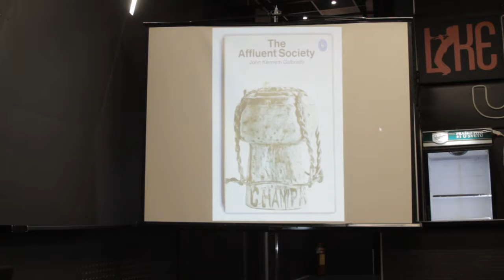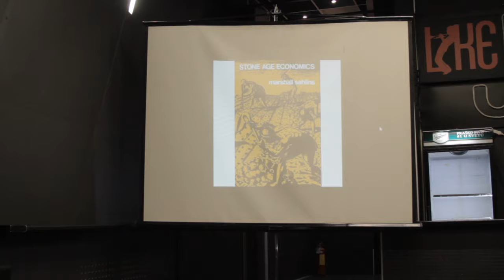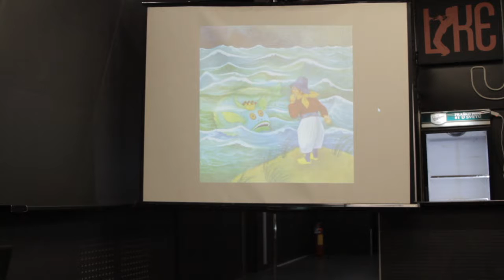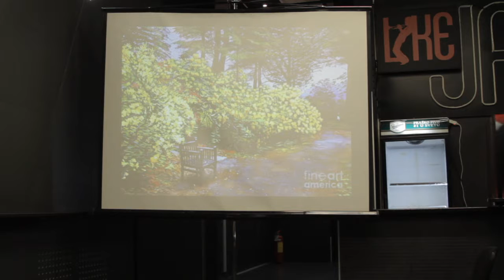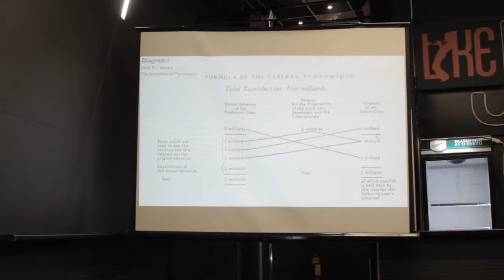Christoph Henning: Productivity, Justice and Violence - Critical Perspectives from political Economy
"Social Justice: Critical Perspective" conference
Belgrade Youth Center, 5 May 2016
Centre for the Politics of Emancipation